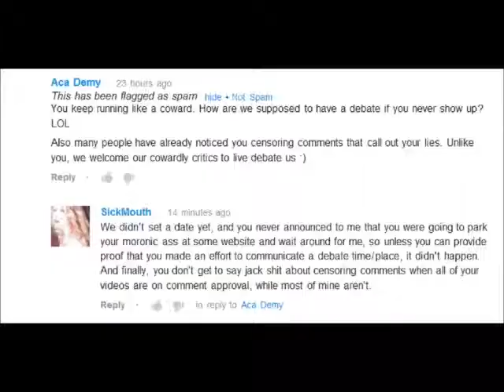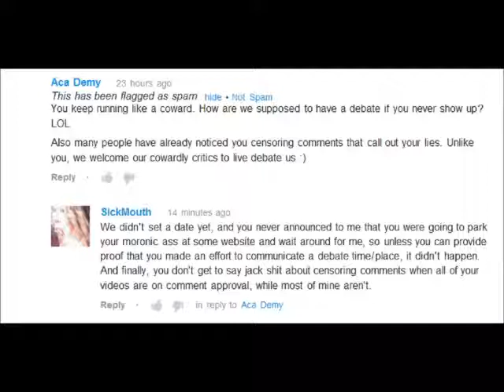Still waiting For an Answer, asshole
Seriously, there's something cognitively wrong with him or he's just trolling.

google/google video/googlevideos/google plays/googletrends/googleindia/google all countries/google world /world of google/google U.S.A./google europe/google U.K/ google music/google fashion/google sports/google entertaiment/google world videos.